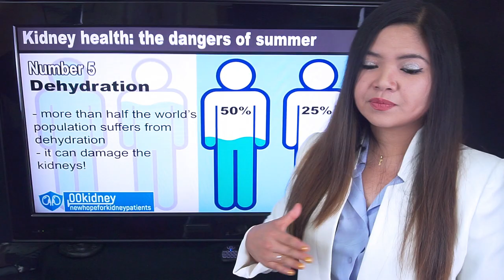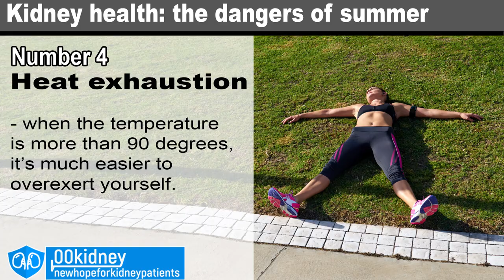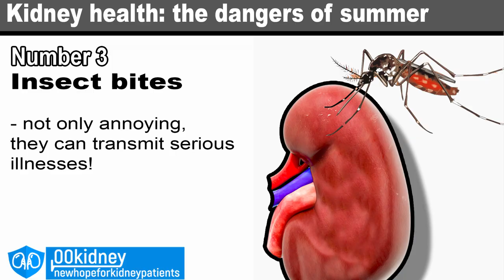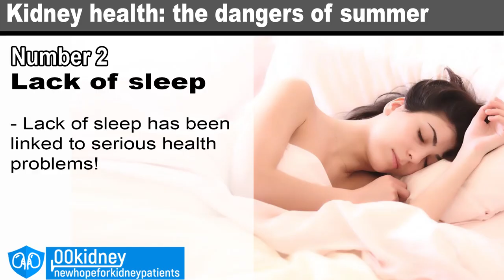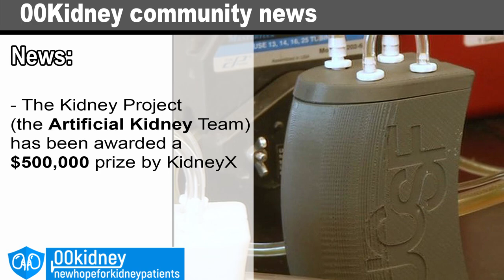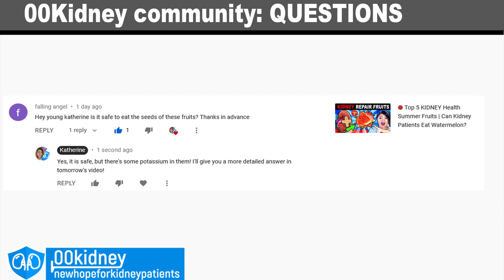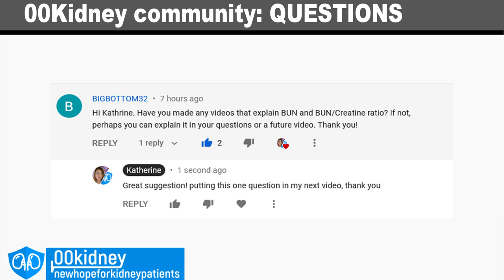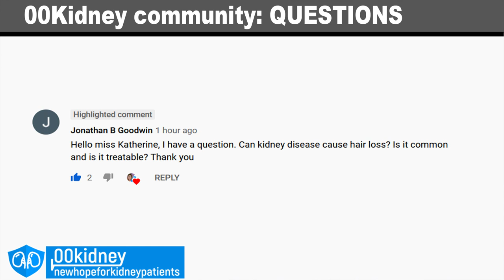Kidney Health - Top 5 HIDDEN DANGERS Kidney Disease Patients Should Absolutely Know About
There are 5 HIDDEN DANGERS of SUMMER you have to avoid
If you care about your KIDNEY health!

People suffering from chronic kidney disease are 4 times more at risk than the general population of dehydration, heatstroke, and some other less known dangers.
The good news is that you can AVOID them if you know them.
Here’s what the top 5 worst dangers of summer are and how to protect your kidneys from them!

⚫️  In the final part of the video there's an update I want to give you about the artificial kidney that will end the need for dialysis!
And I'm also answering your questions, so don't miss the final part of the video!

My name is Katherine, and I've been working with kidney disease patients for 7 years now.
I've seen patients getting back their kidney function with an improved diet and lifestyle.
And if you are new here on 00kidney, welcome to our journey together to a better kidney health!

Timestamps:
Intro - 0:00
Number 5 - 0:55
Number 4 - 3:32
Number 3 - 5:48
Number 2  - 8:06
Number 1 - 9:59
Artificial Kidney Update  - 12:14
Answering Your Comments - 14:01

Excerpt:
Number 5 Dehydration
Even if it's just number 5, Dehydration should not be taken lightly.
More than half the world’s population suffers from dehydration and, what they don't know, is that
Being dehydrated will put your kidneys through a lot of extra work.
Something you absolutely don't want.
Because, you know, even being mildly dehydrated can lead to symptoms such as
Fatigue, Bad breath, Muscle cramps and Headaches.
Dehydration headaches are so common
that I took the habit of drinking a big glass of water at the very first hint of a headache!
Now, if dehydration is affecting your head, you can imagine how bad it can be for your kidneys!
So, if you think you're not getting enough water, there's usually no harm in drinking more.
Obviously, this doesn't apply to patients in the advanced stages of kidney disease.
Ok, do you want to check your level of dehydration right now?
Here's a quick test
Pinch the skin on the back of your hand, like this, and keep it pinched for 3 - 4 seconds.
When you release it, you have to see how quickly the skin swings out in place.
You see, mine is pretty fast. Yes, I just drink a glass of water.
if the fold of your skin swings out straight away, too, it means you're well hydrated!
If your skin takes longer than mine to return in place…
Or if it stays in the position, even for a moment,
it could mean you're dehydrated!
go and have a glass of water right now!